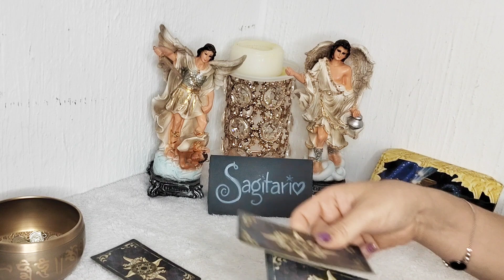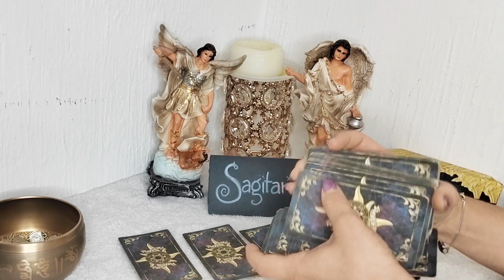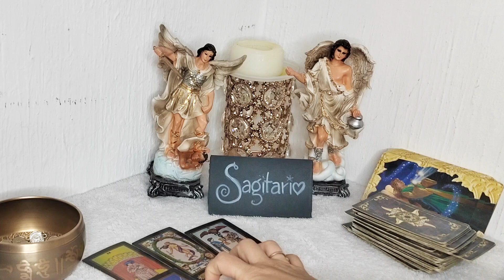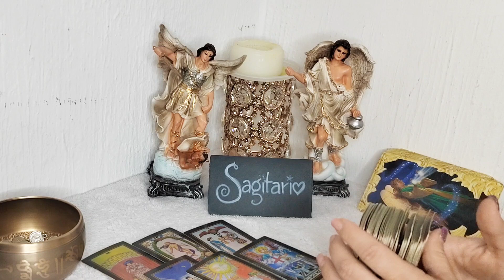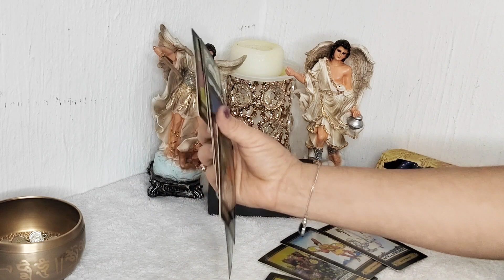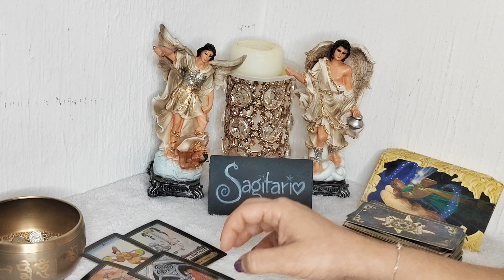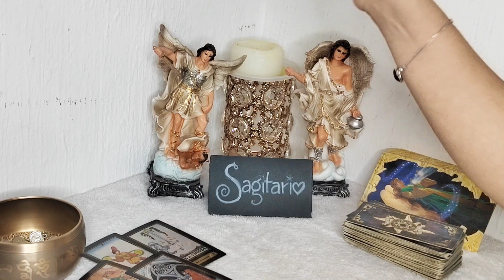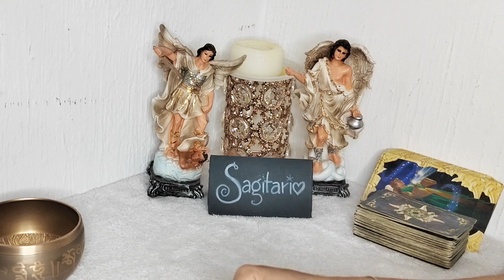🚻SAGITARIO 😱WOW 🎁QUE TE TRAE LA LUNA LLENA🌑🌕 MENSAJE 😇ANGELICAL